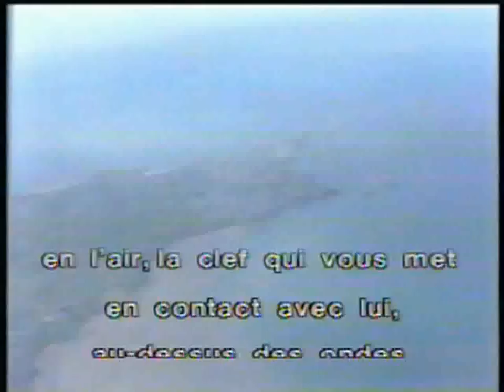extrait chasse aux trésors " Saint Benoit des Ondes ..." baie de cancale ...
15 mn de l'émission ou nous retrouvons  Philippe De DIEULEVEULT  pour un saut en parachute au dessus de  Saint Benoit des Ondes , rejoint dans cette chute libre par le cameraman parachutiste   Benoit  CLAIR ...
sans oublier  le pilote de l'hélico    Jean .E. THOMAS  ...